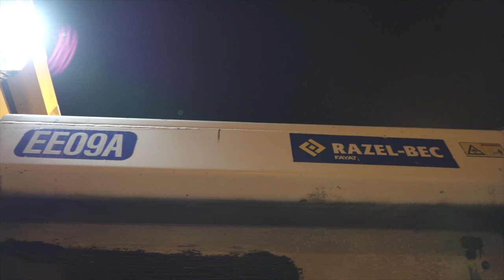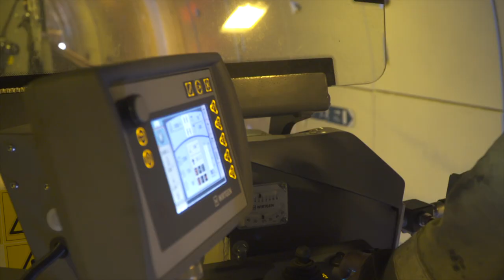Mise aux normes du Boulevard Périphérique Nord de Lyon : réfection des chaussées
RAZEL-BEC achève la mise en sécurité du Boulevard Périphérique Nord de Lyon par la rénovation des chaussées, construites il y a plus de 20 ans.